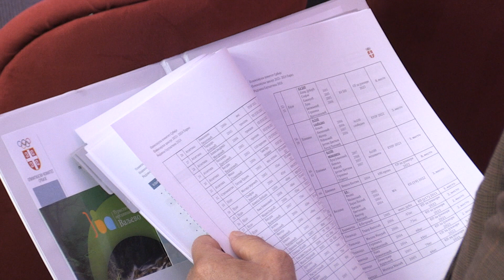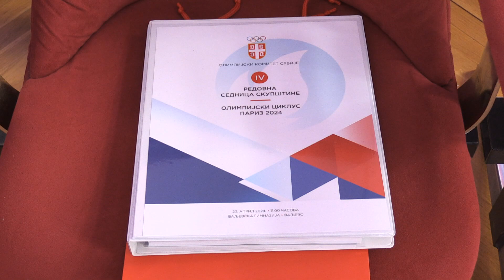Uvetira za Pariz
Olimpijski komitet Srbije